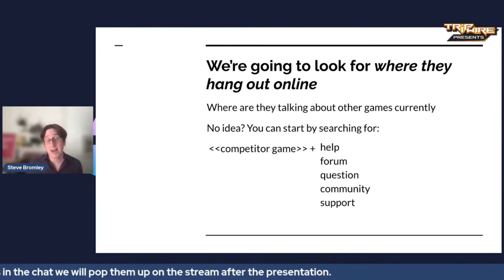What is the best way to start building a community for your game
Submit your game for Jay and Indie's feedback live on stream